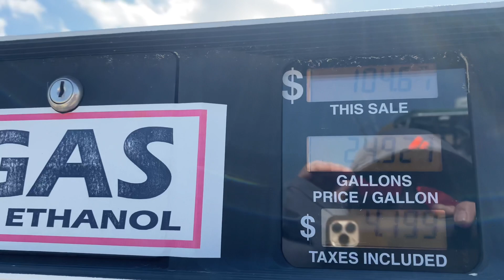Câu cá vịnh Mexico